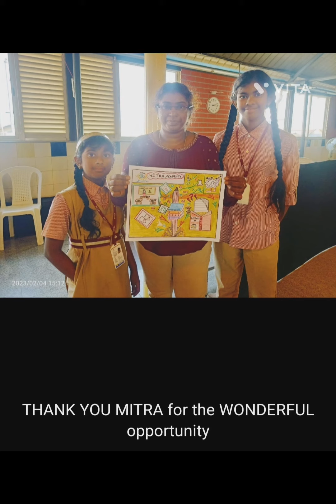KALAKRITHI: ART of CREATION at MITRA